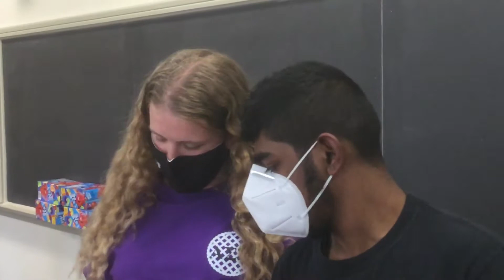Joachim at Marywood University giving the DVD to Dambra with the Mask Tutti Pot Luck Party in Person